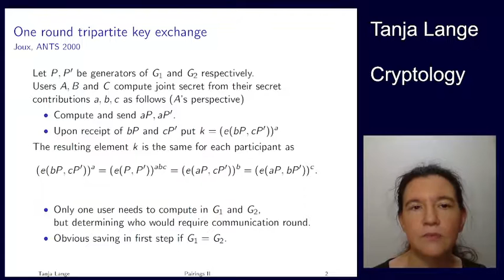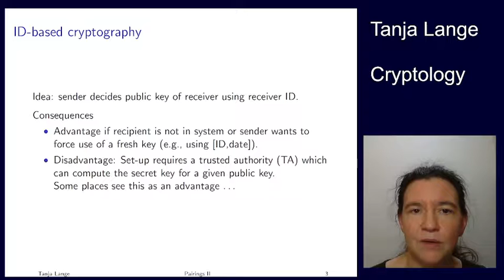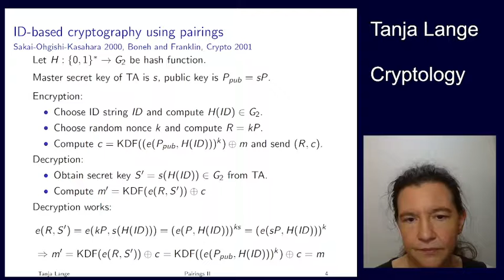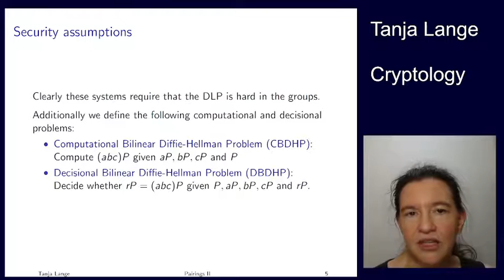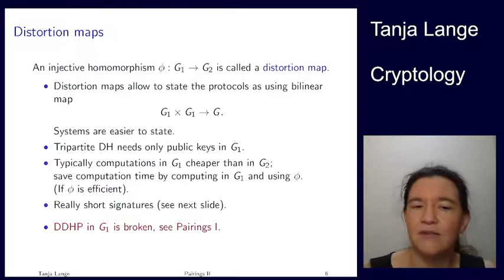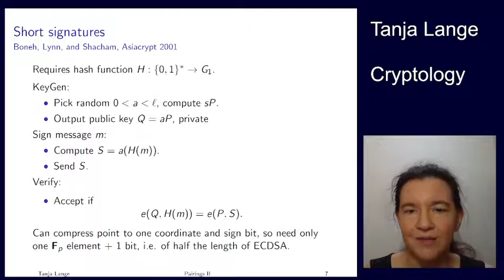Pairings II - Pairing based protocols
This video is part of the course 2MMC10 Cryptology at Eindhoven University of Technology.